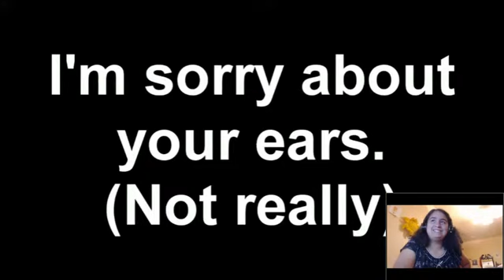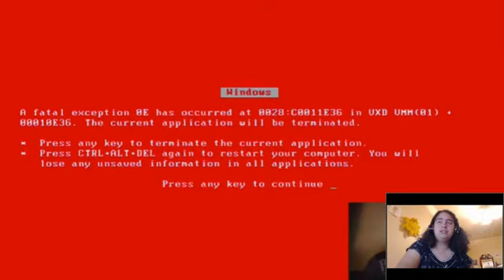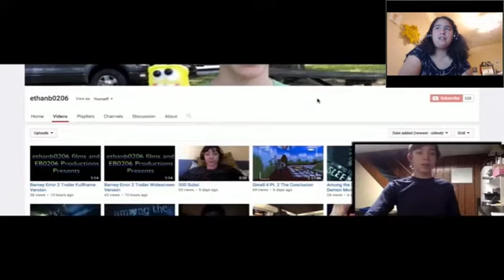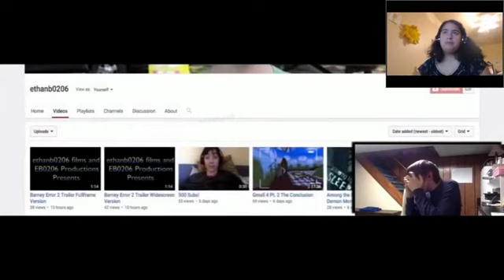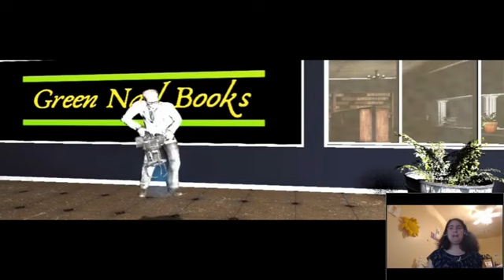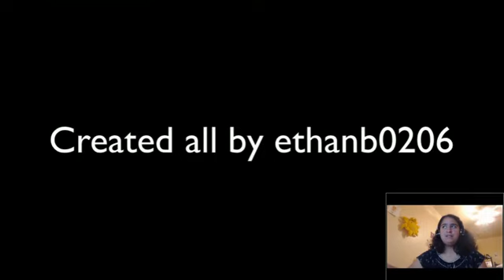ANGEL REACTS! The ethanb0206 Show #9 - The Magnets